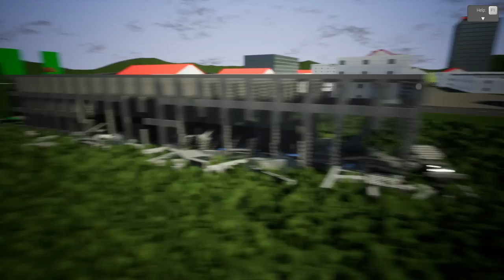MULTIPLAYER ARTILLERY LEGO BATTLE! - Brick Rigs Multiplayer Challenge Gameplay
MULTIPLAYER ARTILLERY BATTLE CHALLENGE! -Brick Rigs Multiplayer Challenge Gameplay

Welcome to Camodo Gaming's Let's Play of Brick Rigs. Today is the Multiplayer Artillery Battle Challenge! Me and Moonbo will battle it out in 3 rounds to see who's the best fighter. We will have to shoot each others towers from across the map in different scenarios.